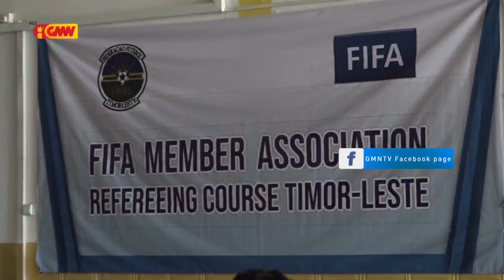Instrutor Nasional Konsidera Árbitu sira nebe tuir formasaun hatudu progressu pozitivu